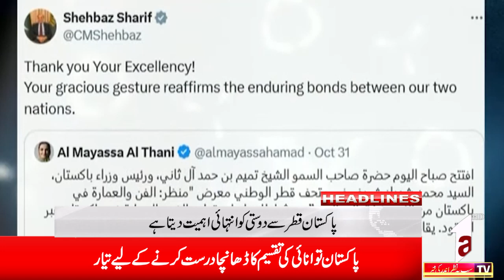HEADLINE NEWS 01 PM || A1TV || 02 NOVEMBER 2024